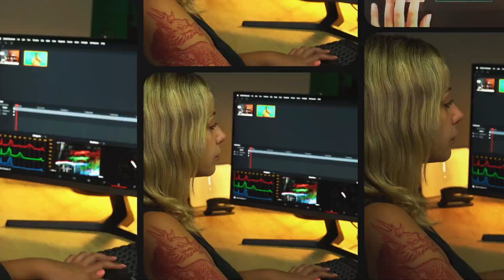Online Μαθήματα - Γιατί να ασχοληθείτε με τη δημιουργία διαδικτυακών μαθημάτων?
Έχετε παρατηρήσει την μεγάλη αύξηση στη διάθεση Διαδικτυακών μαθημάτων και σκέφτεστε να δημιουργήσετε κι εσείς το δικό σας? Έχετε ακούσει κι εσείς τον όρο MOOC αλλά δεν ξέρετε τι σημαίνει?

Στο βίντεο που σας ετοιμάσαμε θα μάθετε:
✓ Τι είναι τα MOOCs και ποια η διαφορά τους από ένα διαδικτυακό (online) μάθημα?
✓ Γιατί να δημιουργήσετε ένα διαδικτυακό (online) μάθημα?
✓ Αξίζει κάποιος εκπαιδευτής να ασχοληθεί με την δημιουργία διαδικτυακού μαθήματος?
✓ Ποια είναι τα οφέλη σας από την ανάπτυξη ενός online μαθήματος?

► Στο κανάλι μας θα ανεβάζουμε TIPS, ΚΑΛΕΣ ΠΡΑΚΤΙΚΕΣ και ΤΕΧΝΙΚΕΣ ΛΥΣΕΙΣ  για να μπορέσετε να αναπτύξετε τα δικά σας εκπαιδευτικά αλλά και γενικής θεματολογίας βίντεο.

► ΠΕΡΙΕΧΟΜΕΝΑ ΤΟΥ ΒΙΝΤΕΟ

00:00 - Εισαγωγή
01:20 - Τι είναι τα MOOCs & διαφορές με τα Διαδικτυακά Μαθήματα
03:19 - Γιατί να ασχοληθείτε με την ανάπτυξη διαδικτυακών μαθημάτων
07:49 – Επίλογος